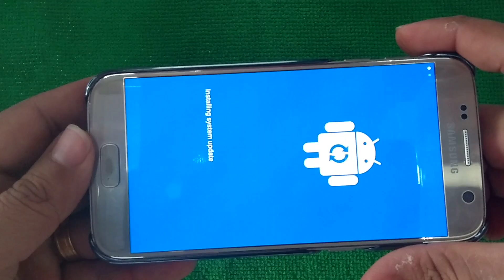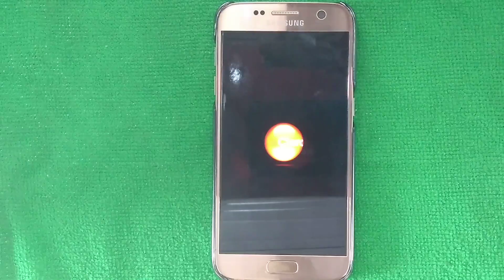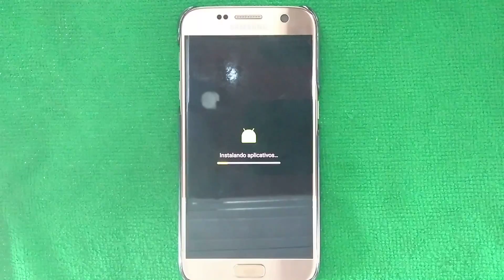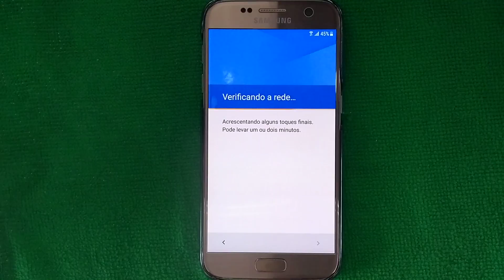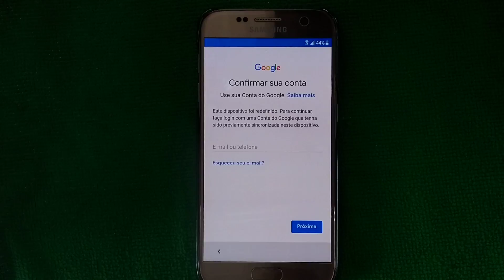HARD RESET S7 G930F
SUPER FACIL E RAPIDO

**LEMBRANDO QUE FAZENDO ESSE PROCEDIMENTO VAI CAIR NA CONTA GOOGLE

Outros Procedimentos de Hard reset e conta google
-NOVO DESBLOQUEIO CONTA GOOGLE J5 ATUALIZADO MAIO 2017 SEM REALTERM SEM CABO OTG

-NOVO METODO DESBLOQUEIO CONTA GOOGLE J5, J5 METAL, J7, J7 METAL (SEM OPÇÃO DE ASSISTENTE)

[PRA AJUDAR DOE QUALQUER VALOR]
AGENCIA: 2457-0    CONTA: 11.654-8
DANIELLE K M DOS SANTOS

ou

AGENCIA : 1996 OP: 013 CONTA: 16931-6
LUIZ FERNANDO CORAL DE LIMA